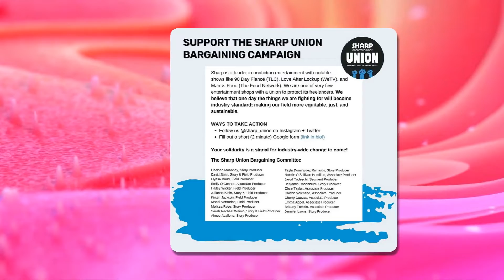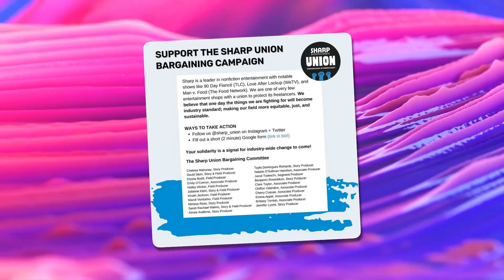90 Day Fiance Producers Negotiate for Reasonable Hours, Fair Pay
Without 90 Day Fiance, Angela Deem's violent tantrums and Big Ed Brown's awkward moments would just be bad behavior by bad people.

Instead, these antics from ill-behaved adults bring entertainment to millions. Plus, there are a few good apples on the casts.

From viewers at home to our unreasonably thorough 90 Day Fiance recaps, one group makes it all possible: the producers at Sharp Entertainment.

Those producers are part of a union. Together, these professionals are fighting for better wages"""